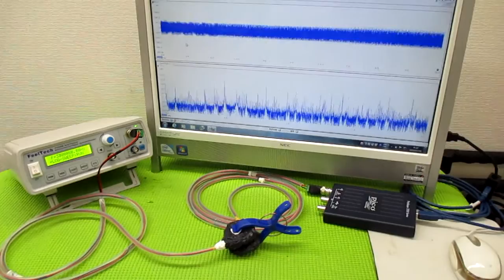メガヘルツの超音波発振制御技術 ultrasonic-labo